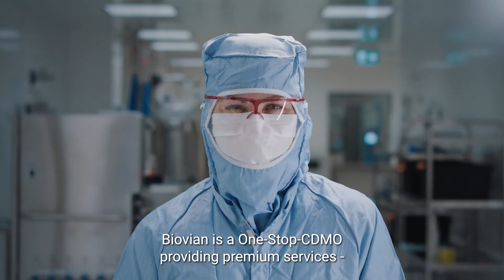Reasons why clients choose Biovian as a CDMO for viral vector projects – Biovian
Partnering with a Contract Development and Manufacturing Organization, CDMO is an important strategic and tactical decision. In this video, we review some of the reasons why viral vector clients have selected Biovian as a partner.

WHY DO CLIENTS CHOOSE BIOVIAN AS A CDMO FOR VIRAL VECTOR PROJECTS?

TIMESTAMPS
0:00 One-Stop-Shop services: We are here to support in all areas from cell banking to upstream and downstream processes.
00:21 Viral vector expertise: The building of Viral Vector processes from almost any starting point is the expertise of Biovian. We can help clients and start the Viral Vector project from a single vial of the virus or a small volume of plasmid if needed.
00:40 Guidance: We can guide the ATMP procedure, as well as on producing or sourcing specific GMP-grade components, reagents, and consumables.
00:51Comprehensive services: There’s no need to use a complex mix of different service providers - we have almost everything under one roof.
01:00. The reason why viral vector clients come to Biovian: We have done this before.